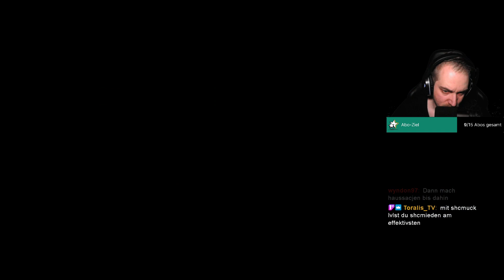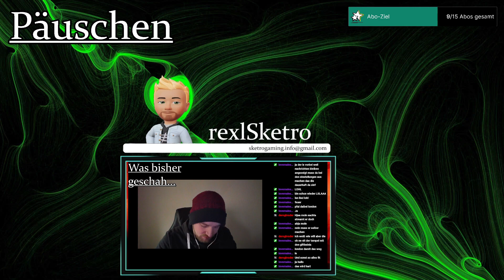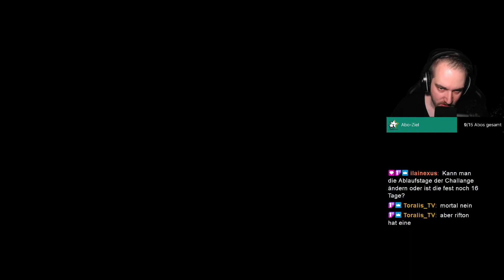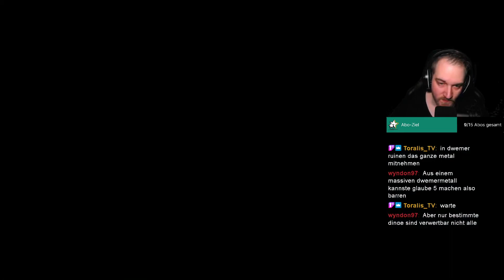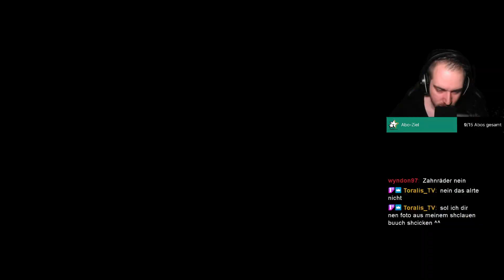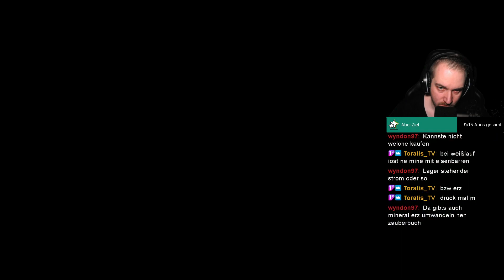Quest, Quest, Quest ... | The Elder Scrolls V - Skyrim